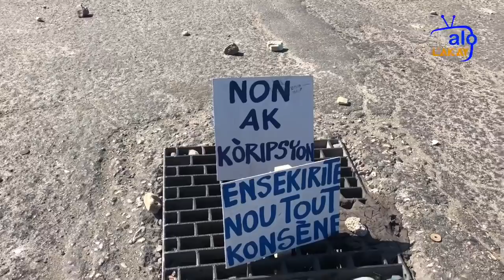Etidyan fakilte Etnoloji ak polisye CIMO kap toke kònn yo sou channmas la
[Videyo] 🎥  Etidyan fakilte Etnoloji ak polisye CIMO kap toke kònn yo sou channmas la jodi samdi 15 fevriye 2020 an. sa ki te lakoz yon gwo van panik nan zòn sa.